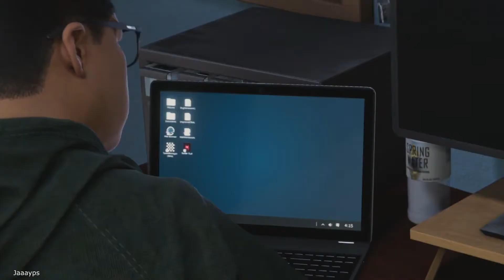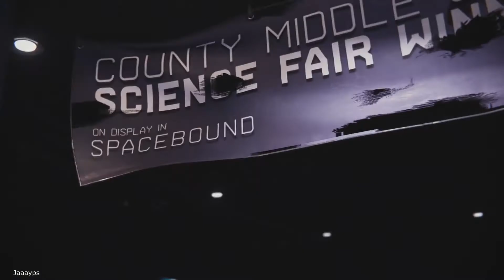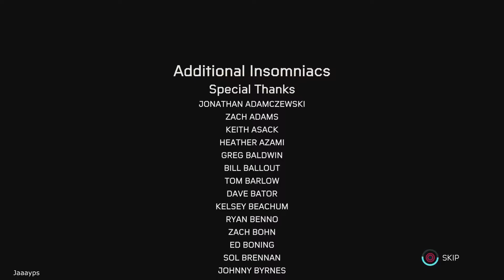Spiderman Miles Morales Cutscene Part 4 Ending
You know what marvel is? A credit scene